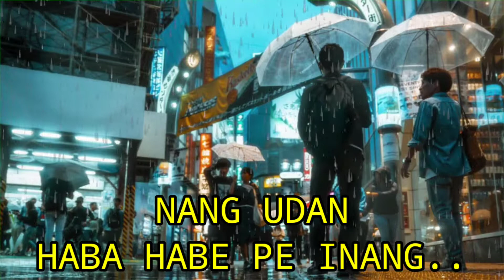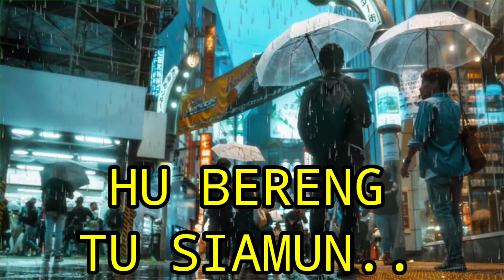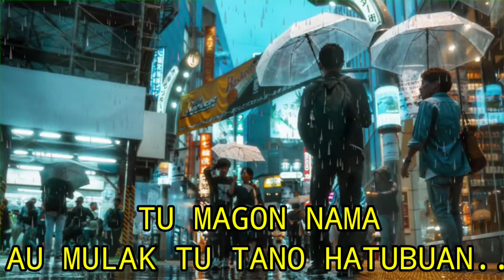LAGU DI TIPA UTANG COVER + LIRIK VERSI GITAR!LAGU SEDIH BATAK 2021!UNTUK ANAK RANTAU.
LAGU DI TIPA UTANG COVER + LIRIK LAGU VERSI GITAR LAGU SEDIH UNTUK ANAK RANTAU. (cover by khotariagulo)

Lirik Lagu Batak di Tipa Utang:

Timbo pe doloki..ale inang..
ikkon do nakkohanku
bagas pe laut i..ale amang..
ikkon do langeakku..
nang udan haba haba pe inang
holom na maripot-ippot, inongku..
sude nai inang naikkondo lakkahonokku
alani hapogoson ki

laos songoni ma ahu ale inang..
di parngoluanki..
naman dior-diori ngolu i..
siganup ari i..
soboi dohonokku da inang
alani losok ni roha..
ai molo so ni ula da inang Sadarion
ai so adong loppaon marsogot.

amang aang...

hubereng tu siamun

olo mai sai mangapian
hu bereng tu hambirang
ilukki sai maraburan
bohama baoa/boru-di
sai tongtong di tipa utang
adong pe nasinari sona sae parbodarian
amang hassit na i..

amang aang...

hape on ma leleng na

ahu di tano parrattoan
soboi dope tarbalos lagu ni
damang dainang
tumagon nama ahu mulak tu tano
hatubuan
adong dope disi
sattopak nai da pargadongan